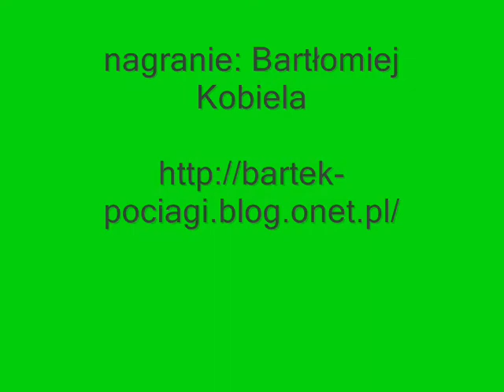Lipova Lazne, 8 VIII 2009r Parowóz 433.002 Matej na obrotnicy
Lipova Lazne, 8.VIII.2009r.
Parowóz 433.002 Matej na obrotnicy

lokomowywa parowóz pociąg PKP 433.002 Matej obrotnica